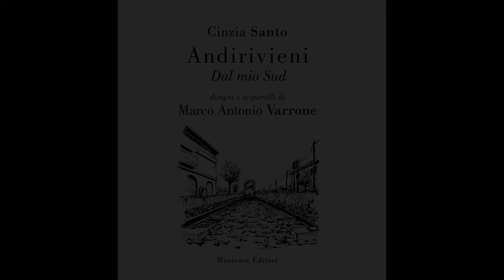Lavorando alla copertina del Libro Andirivieni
«Andirivieni. 𝐷𝑎𝑙 𝑚𝑖𝑜 𝑆𝑢𝑑» testi di Cinzia Santo @goccediagata , disegni e acquerelli di Marco Antonio Varrone.  Musicaos Editore @musicaostv  Musica di Gianni Donvito @giannidonvitocreative